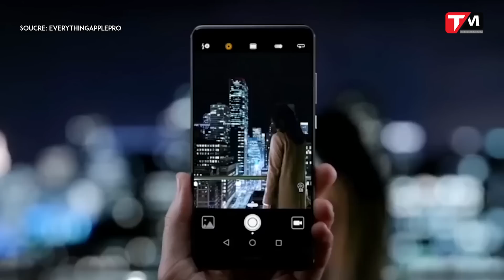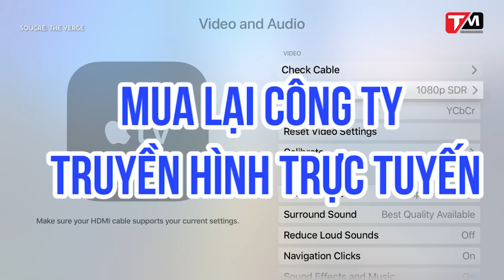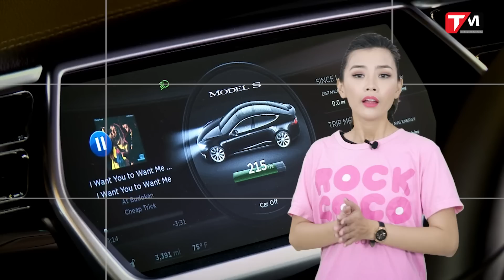Với "núi tiền" trăm tỷ USD, Apple sẽ làm những chuyện "điên rồ" gì?|| TechMenu||TECHMAG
Apple hiện đang được định giá khoảng trên 900 tỷ USD khi xét về giá trị vốn hóa và khoảng 250 tỷ USD tiền mặt dự trữ trong ngân hàng. Chính với số tiền mặt khổng lồ này mà các nhà phân tích đang hi vọng Apple sẽ có thể làm một điều gì đó “điên rồ” để chứng tỏ vị thế ông lớn thực sự của họ trên bức tranh kinh tế - thị trường toàn cầu chẳng hạn.
Và sau đây sẽ là những dự đoán khá “điên rồ” mà Apple có thể làm để sử dụng “núi tiền” hàng trăm tỷ USD của họ trong thời gian sắp tới.